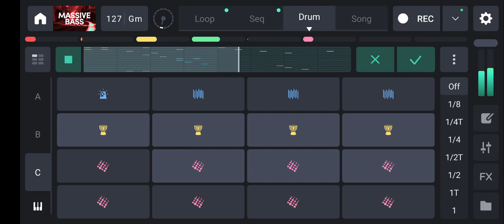music trending music